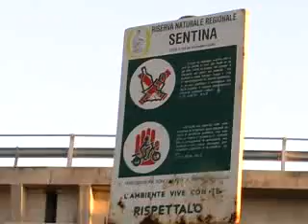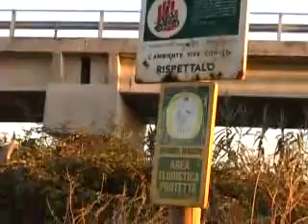Porto d'Ascoli - "La riserva naturale"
La riserva regionale Sentina non trova pace: le guardie volontarie hanno individuato una vera e propria discarica nell'oasi_Domenco Marocchi - 11/11/2008